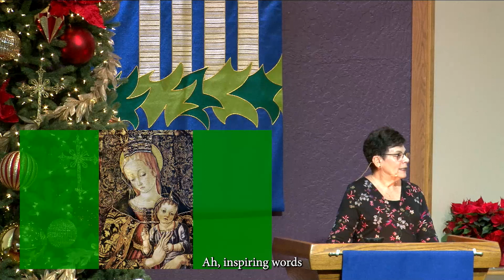Sermon 12/11/22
Pastor Lyn Corazin continues our Advent series: The Characters of Christmas: Mary